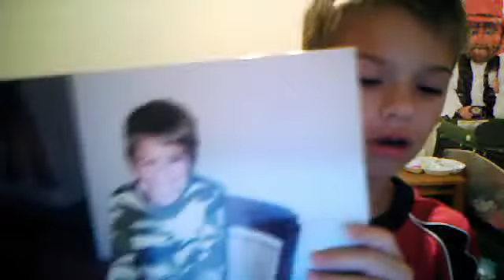cooldima24303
cooldima24303's webcam video October 23, 2011 06:05 PM